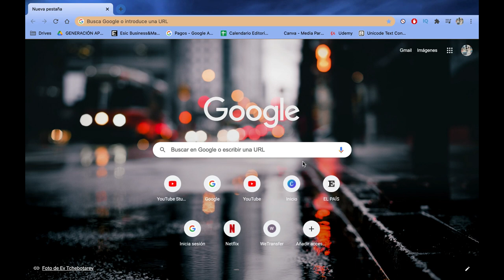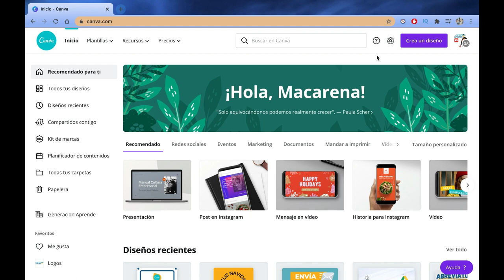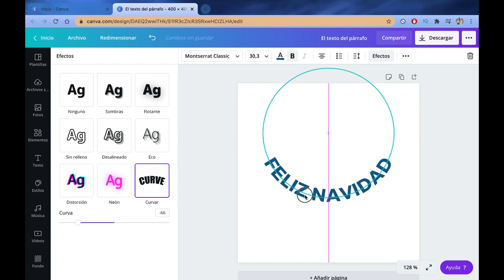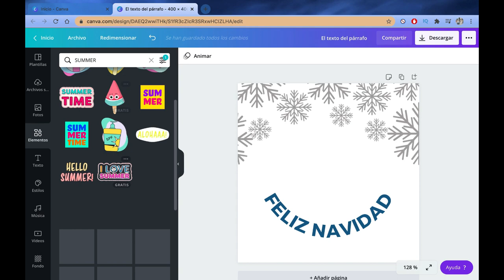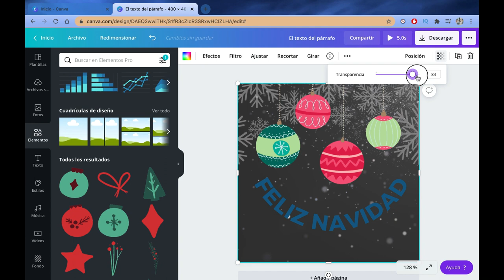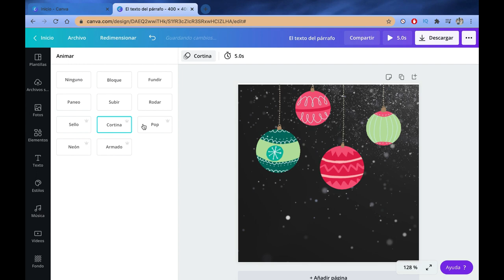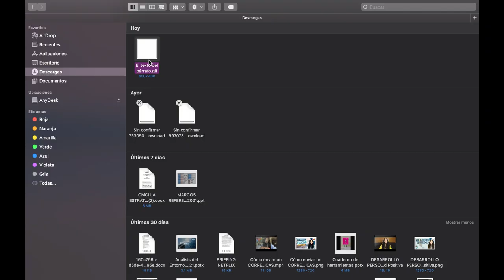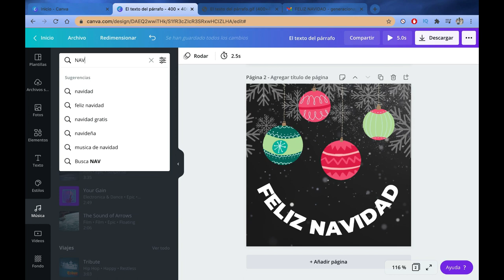👉🏽 CANVA: Cómo crear GIFS o ANIMACIONES en Canva para tus RRSS y OTROS TRUCOS 🤹🏼‍♀️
¿Quieres aprender a crear GIFs o ANIMACIONES? En el video de hoy vamos a ver cómo podemos hacerlo usando CANVA de manera SÚPER FÁCIL (como siempre 😝).

🔺🔺🔺🔺PRUEBA CANVA PRO GRATIS AHORA 45 DÍAS!!!

𝗥𝗘𝗖𝗨𝗘𝗥𝗗𝗔: Si después de los 45 días no quieres continuar con tu versión PRO, no te olvides de cancelar tu suscripción antes de que finalice el periodo de prueba para que no te pasen el cargo!

¿Quieres saber si al final hemos contratado CANVA PRO o hemos decidido quedarnos con nuestra versión gratis como hasta ahora? ¡Descúbrelo!

🔴 COMO USAR CANVA (2020): Canva tutorial - Aprende a diseñar FÁCIL y de manera PROFESIONAL ➡️

🔴 COMO USAR CANVA: Insertar HIPERVÍNCULOS, descargar archivos en TABLETS e insertar VIDEOS ➡️

Con él podéis probar la versión gratis de CANVA PRO y si finalmente decidís continuar y pagarla no supondrá ningún coste extra para vosotros y nosotros nos llevaremos una pequeña comisión, por lo que si quieres ayudar al canal, y después de probar los 30 días decides que quieres seguir usándolo, hazlo a través de este link. 𝗣𝗘𝗥𝗢 𝗥𝗘𝗖𝗨𝗘𝗥𝗗𝗔 Nuestro consejo es que siempre uses la prueba de 30 días antes de tomar una decisión para que puedas valorar realmente cual es la versión que te conviene, ya que quizás con la gratis puedas hacer diseños estupendos y que cubran tus necesidades igualmente.